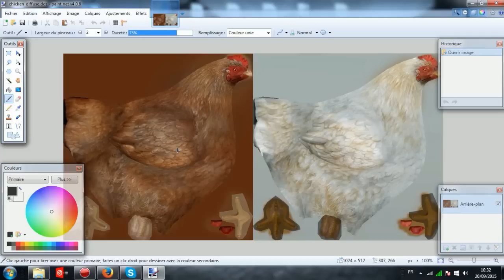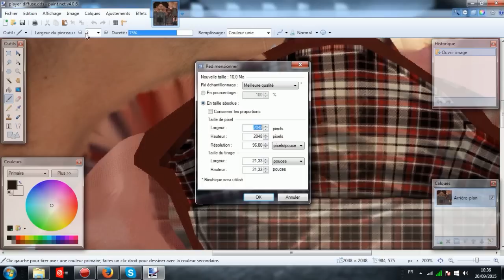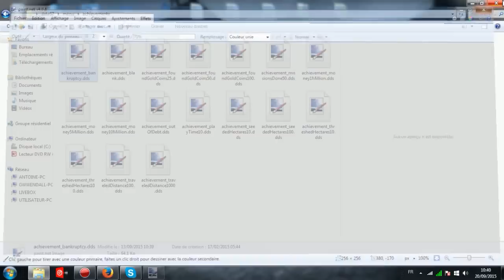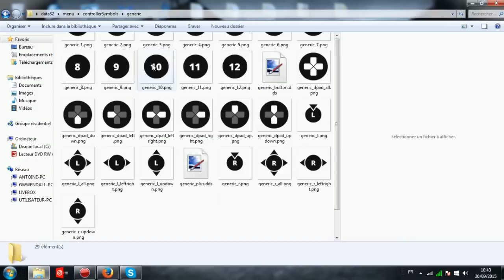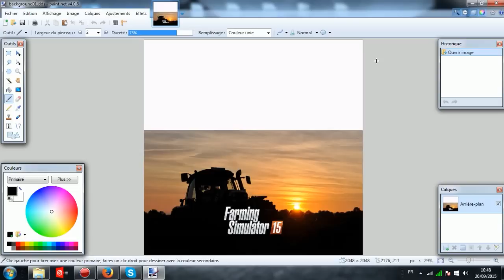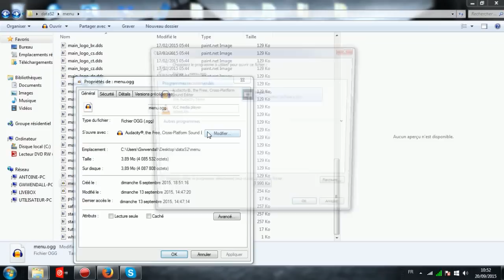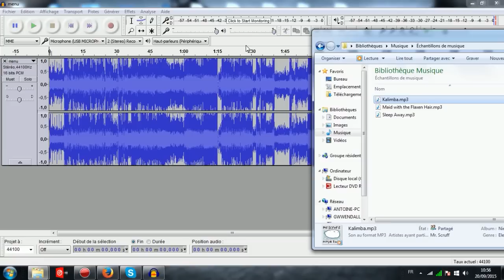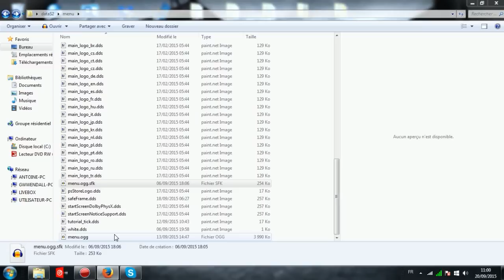[TUTO] Comment créer un ressource pack pour farming simulator 15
Si vous voulez me poser des questions c'est:
- en commentaire